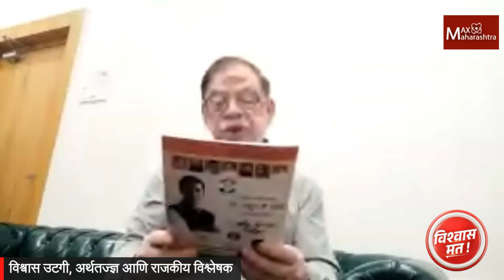आपली economy खरंच 5 trillion होऊ शकते का ?...| Vishwas Utgi on Indian economy | MaxMaharashtra